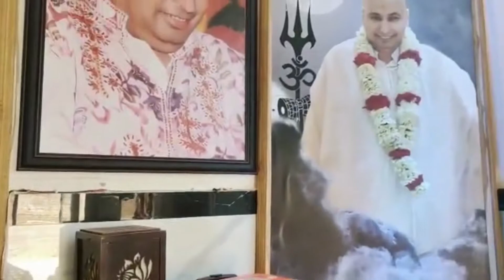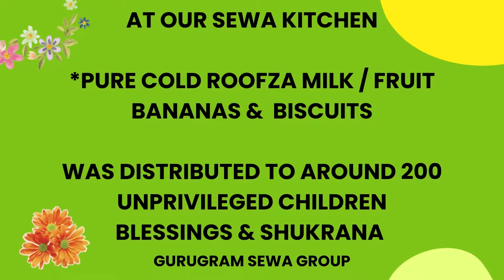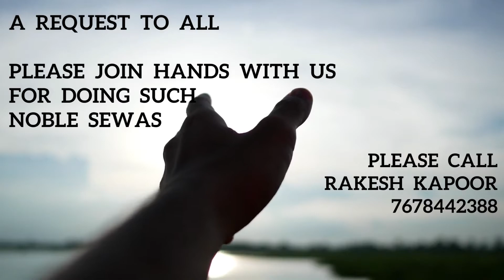Gurugram Daily Langar Sewa - 23rd APRIL 22